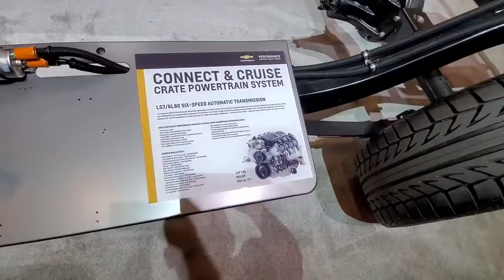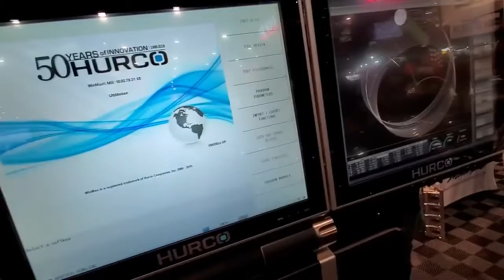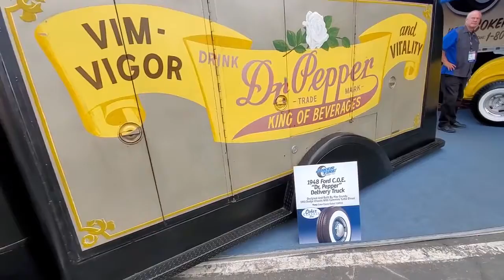Sema Show 2021 !!! 🇯🇵👹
JDM EMARKET GROUP 👹🇯🇵

Mis cuentas ! 👹🇯🇵 en Instagram y Facebook 👀👀👀👀🔥🔥🔥🔥🔥

El mundo del JDM 🇯🇵👹🇯🇵👹🇯🇵👹
Double Tap 👍
Tag ✏ Friends, Follow and Support!
Owner: DM me please!